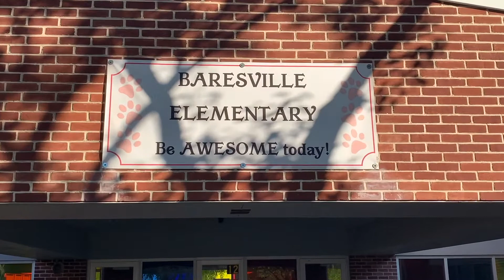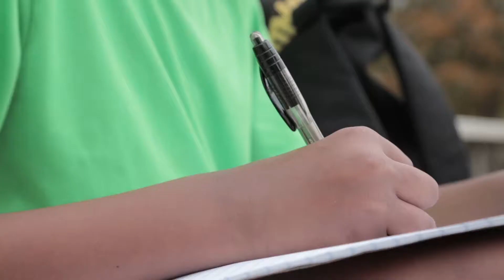Announcements 10 26 2020